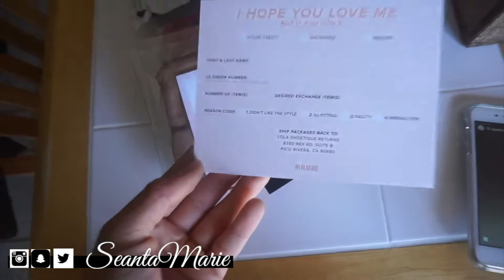| I LOST 5 POUNDS - Summer Shredding 2018 | Ep. 3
Here is how I am doing so far on my Summer Shredding journey.  I am really trying to get in shape for summer, and wanting to show you all.  Its been a difficult transition for me lately to get in the gym again, but I have lost five pounds so far and I will show you how I am doing it through vlogging my diet, and exercise routine.  This video I was able to show you some deadlifting variations.

IndiaLimaYankee
   - Tay

~Edited with: Final Cut Pro X 10.3.4
1.  ALL purchased products mentioned are purchased with my own dollaaaaas that I worked my booty off for.

2. ALL opinions are my own thoughts/feelings. sorry if they are brutally honest/offensive! :D If you feel the need to express your negative opinions feel free to do so at anytime, and thank you for contributing to my channel with your view!

3. ALL MILITARY RELATED CONTENT IS BASED UPON MY OWN PERSONAL EXPERIENCE/WHAT I HAVE LEARNED AND KNOW TO BE TRUE.  MY PERSONAL OPINION DOES NOT REPRESENT ANY SPECIFIC PERSON (OTHER THAN MYSELF), or BRANCH OF SERVICE.

4. ALL MILITARY RELATED CONTENT HAS BEEN PREVIEWED AND UPLOADED TO BEST SUIT OPSEC REGULATION